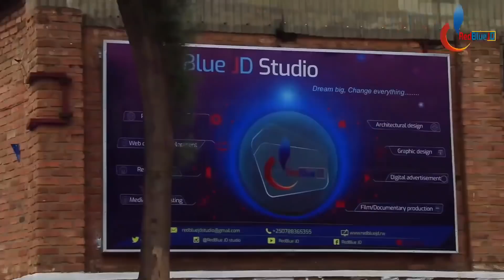Uko isi yamera ntaBiti bibaho by MWANAFUNZI Ismael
Iki kiganiro kivuga uko Isi yamera ntabiti bihari